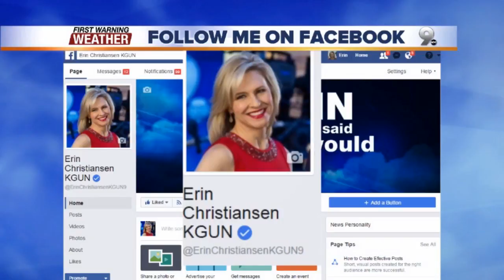Chief Meteorologist Erin Christiansen's KGUN 9 Forecast Tuesday, August 29, 2017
Sure, it's hot. But, c'mon, we can't complain! Tucson is drenched in sunshine.